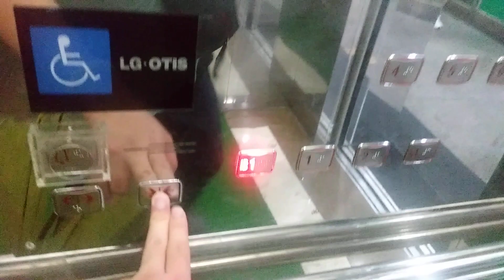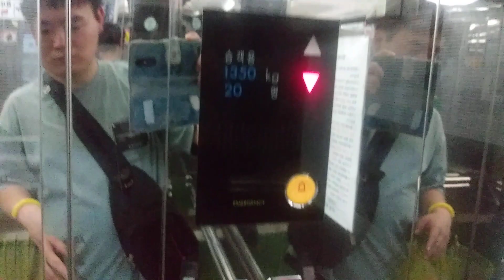경기도 수원시 장안구 덕영대로 535번길 38 로얄프라자 오티스 엘리베이터 탑사기